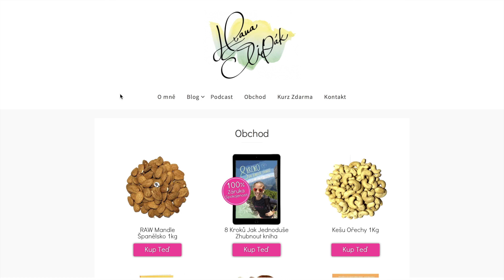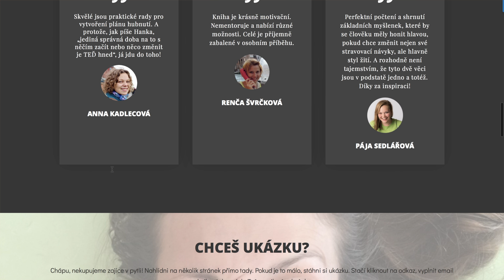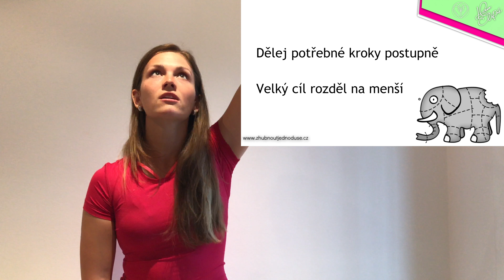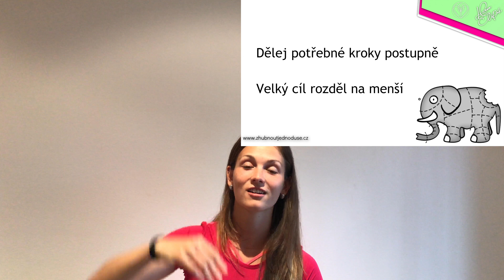💡6. Krok Přestaň Hledat, Konej a Vytrvej⛓ [WEBINÁŘ]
Čauko kakauko. Vrháme se na 6. krok.

6. webinář, na co se během hubnutí zaměřit. Dnes ti řeknu proč musíš prvně položit pevné základy a až potom můžeš pilovat maličkosti.

Často přes samotné maličkosti nevidíme ty nejdůležitější věci, které potřebujeme udělat na samotném začátku. Bez pevných základů, to nikam nevede.

Řeknu ti, jak dosáhnout tvého cíle, i když se na začátku zdá být velkým, nepřekonatelným, v nedohlednu a vzdáleným.

Informační dieta je to, na co by ses měla zaměřit, když už se do něčeho pustíš. Často se samotnou analýzou problému paralyzujeme a mnohdy kvůli tomu nic neuděláme. Hledáme víc a víc informací a často jsme víc a víc zmatení a z množství informací nevíme, kde začít.

Proto často neděláme nic, stojíme na místě a nevíme, jak z toho ven.

Tak už neanalyzuj a jdeme na to.